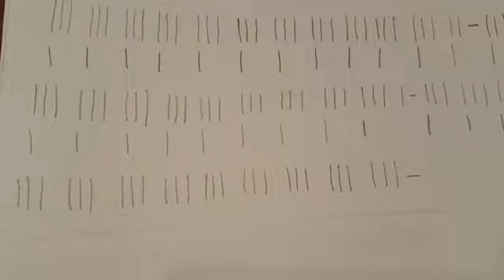La Evaluacion Psicotecnica en el ambito laboral. Lo cualitativo y lo cuantitativo.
Centro de Formación en Técnicas de Evaluación Psicológica.